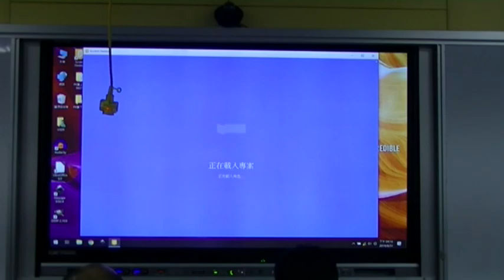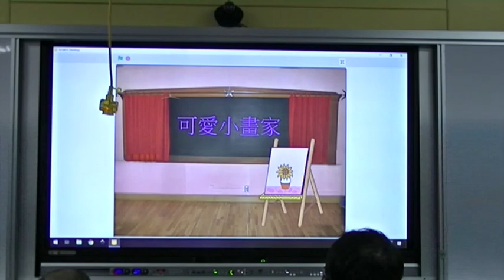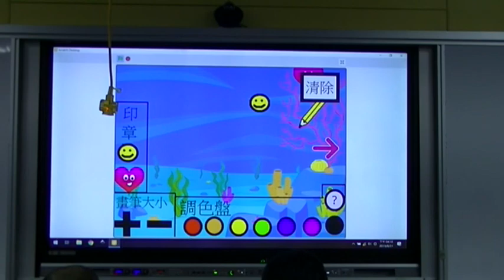2019 華紙科丁SCRATCH PK賽-銅蘭志學-可愛小畫家